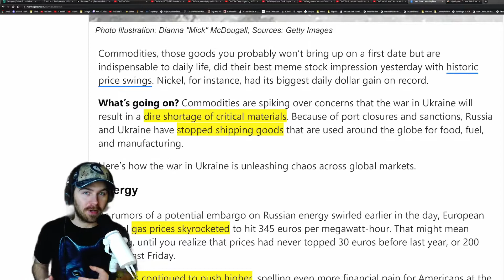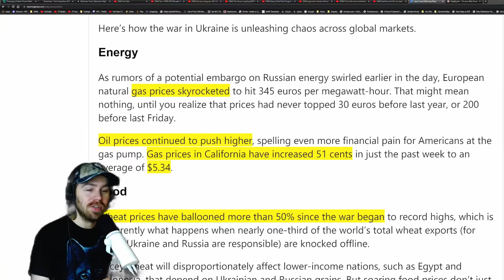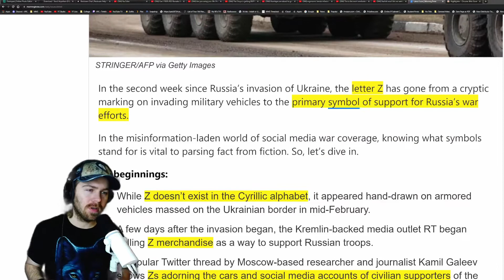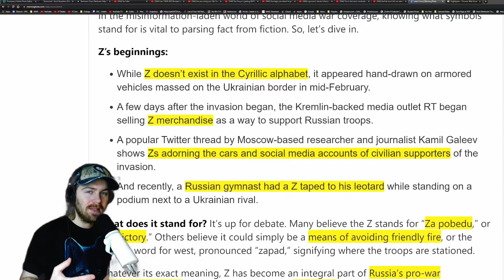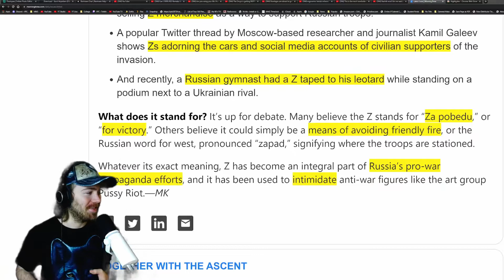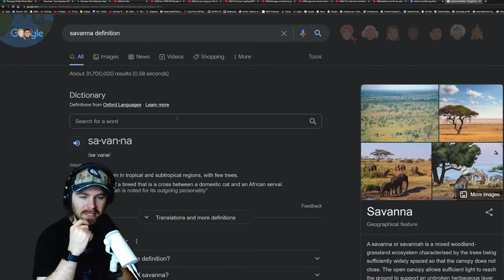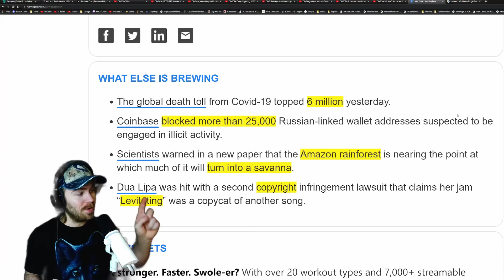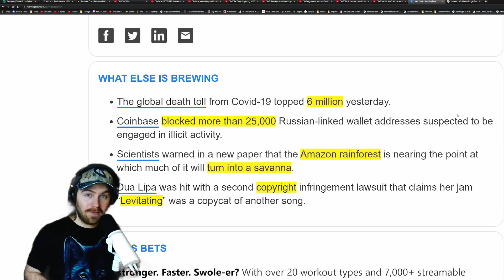Chip Shortage Getting Worse? What Does Russia's Z Mean? | Morning Brew | March 8th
💻My Equipment

Facecam » AverMedia PW513 4K Webcam »
Mic » BEACN Microphone
Keyboard » Apple Full Size Keyboard »
Mouse » RedDragon Centrophorus M601 »
CPU » Intel i9 10900k »
Graphics Card » RTX 3080 »
Capture Card » Elagato HD60 S »

Snapchat » MitchellNorris

🔴Stream/Video Schedule🔴
Kind of whenever I have time lol

N/A